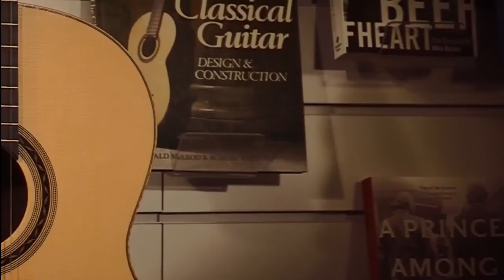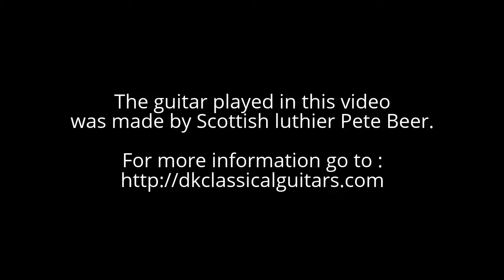Ian Watt plays Mendelssohn - Venetian Gondola Song, Op. 19/6 (trans. Tarrega)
Recorded live at DK Classical Guitars  March 2017
The guitar played in this video was made by Scottish luthier Pete Beer